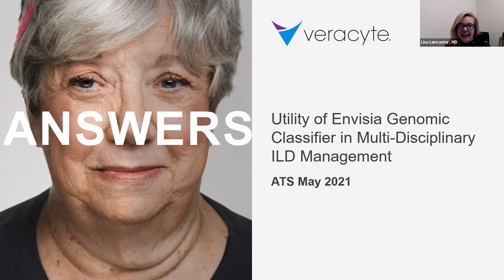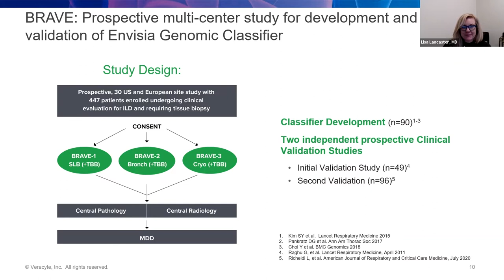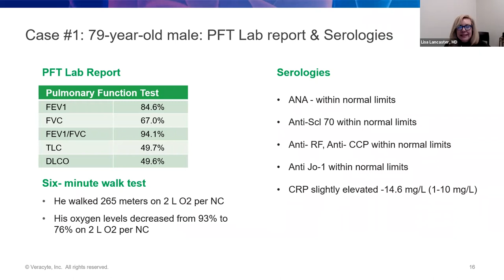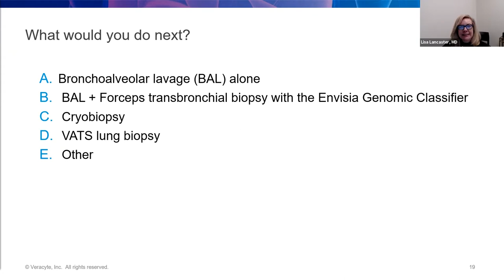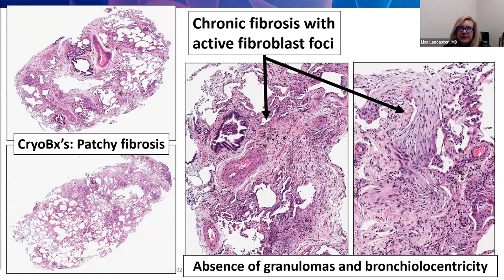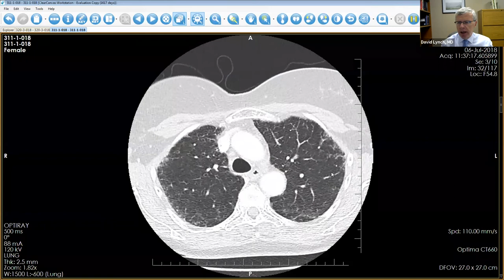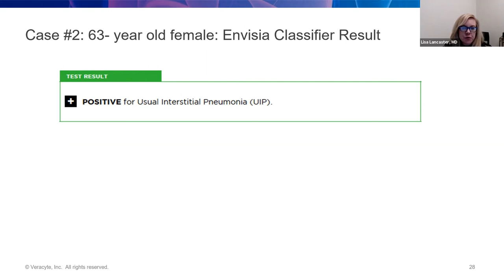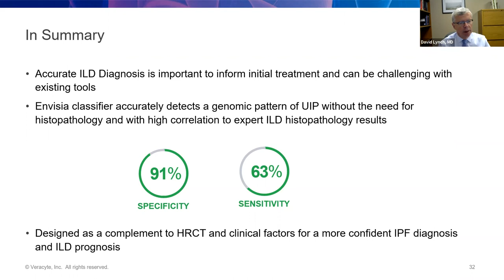Utility of Envisia Genomic Classifier in Multi Disciplinary ILD Management at ATS 2021 (NQA)